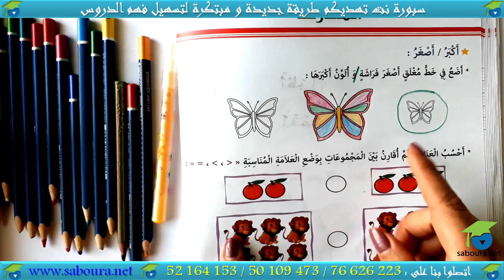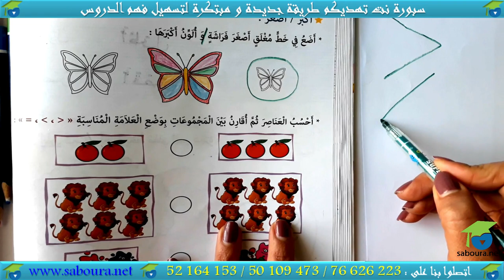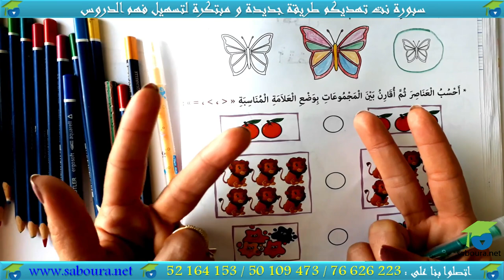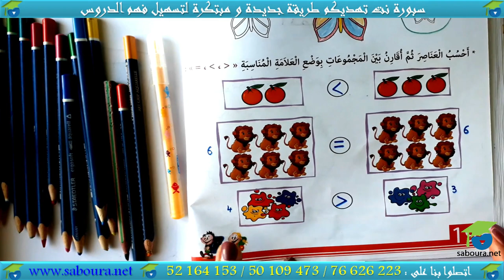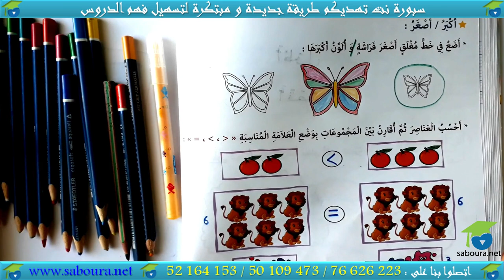ﺃﺗﺪﺭّﺝ ﻓﻲ ﺍﻟﺮﻳﺎﺿﻴﺎﺕ ﺍﻟﻤﻨﻄﻘﻴّﺔ ـ الدرس 09 ـ ﺍﻟﻤﻘﺎﺭﻧﺔ : ﺃﻛﺒﺮ / ﺃﺻﻐﺮ